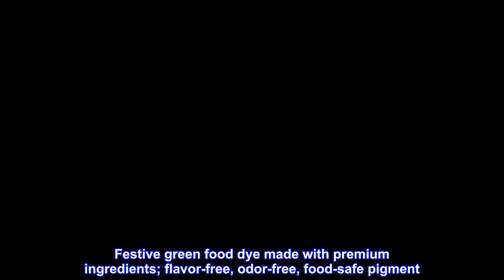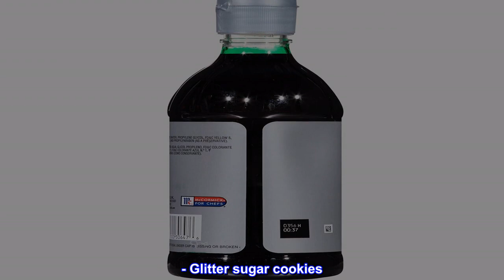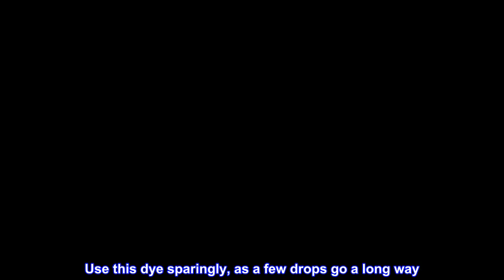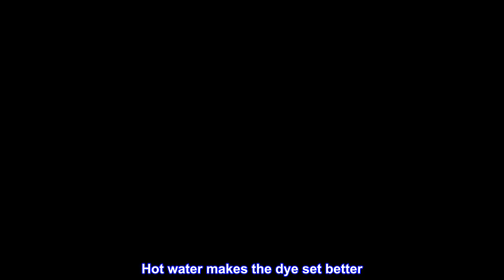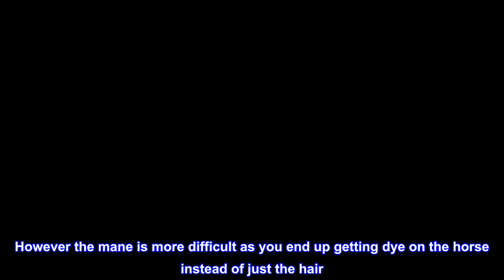Great product - McCormick Culinary Green Food Coloring, 16 fl oz - One 16 Fluid Ounce Green Liquid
Great product -  McCormick Culinary Green Food Coloring, 16 fl oz - One 16 Fluid Ounce Green Liquid Food Coloring

Festive green food dye made with premium ingredients; flavor-free, odor-free, food-safe pigment
Certified kosher and gluten-free green liquid food coloring produces a smooth, even color throughout the finished product
1/4 teaspoon of food coloring equals 20 to 25 drops; add drops gradually until you reach the desired color; achieve pastel or bold shades
Make your cakes, cupcakes, cookies, icings, lollipops, ice cream and even beer green with this easy-to-use pigment
Great for holiday crafts; use green food coloring to dye Easter eggs and St.Patrick's Day candy
Green liquid food coloring from McCormick is perfect for adding some festive, vivid color to any occasion. Give your favorite sweet treats a pop of green without imparting unwanted flavor. Made to inspire extraordinary menus, McCormick Culinary Green Food Coloring is a safe, non-toxic option for delivering true, consistent color every time. Adding green food dye to your products can be a lively profit booster for various events and holiday-specific occasions. Specifically made for bakers to deliver consistent goods from your recipes and inspire extraordinary menus, green food coloring adds a splash of color to beverages and baked goods. Celebrate Earth Day, St.Patrick's Day and more. Turn baked treats green for a spring-themed party or celebrate your favorite sports teams' colors. McCormick green food dye is great for large-batch coloring, especially when professionals want to achieve vivid colors. You can also use this food coloring for small batches of cake batter or icing. With McCormick Culinary Green Food Coloring, you can make: - Rainbow marshmallows. - Rainbow bread. - Rainbow popsicles. - Glitter sugar cookies. - Ombre skewers. - Polka-dot cake. - Blue velvet cupcakes. - Pastel deviled eggs. -Soft-boiled Easter eggs. Specifications include: Shelf life: 1,440 days - Package size: Ample 16-fluid-ounce supply - Ingredients: Food, drugs and cosmetics (FD&C) blue No 1, FD&C yellow No 5, propylene glycol, water and propylparaben as a preservative - Dietary preferences: Gluten-free and certified kosher - Allergen information: None specified Food coloring dramatically enhances the appearance of your food. Use this dye sparingly, as a few drops go a long way. When handled properly, you can store McCormick's green liquid food coloring between uses, even if you don't use the product every day. Like other pantry items, this product maintains its integrity longest when stored in a dark, cool place.

Works great to dye Horse HAIR!!!
Works GREAT to dye horse hair! My daughter LOVES, LOVES GREEN! We had to buy a horse with a white tail specifically so she could dye it green! For special rides she dyes her tail and forelock green and was using so many of the tiny bottles from the grocery store I went online to find a bigger bottle. This food coloring is PERFECT! The secret to dying hair is to 1st, wash with shampoo and rinse as normal then 2nd, rinse with HOT, HOT water or put the tail in a bucket of HOT water for a few minutes then wring dry. 3rd immediately brush on or squirt on the undiluted green food color to the hot hair. USE RUBBER GLOVES UNLESS YOU WANT GREEN HANDS TOO! You really do not need much before it dyes the hair a beautiful green color. The color stays vibrant for several days using this method. Hot water makes the dye set better. Once it gets wet from rain the color will fade quickly. But, some parts of the tail have stayed green for weeks! The tail works the best as well as the forelock. However the mane is more difficult as you end up getting dye on the horse instead of just the hair. So we just do the tail and forelock. She gets tons of compliments especially when she is all decked out in her green tack.
This green food coloring is really the most perfect product for getting a horse tail GREEN!